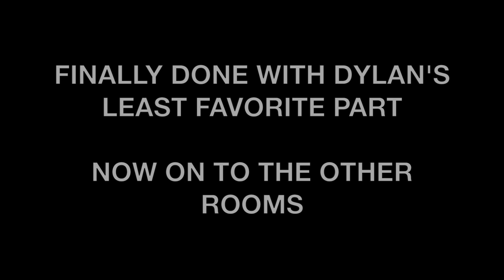APARTMENT CLEANING! (DAY 23 VLOG)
Welcome to day 23 of daily vlogs!

Today Dylan payed up for losing a game, so he cleaned our apartment! He cleaned the bathrooms, the living room, the office, and did laundry!